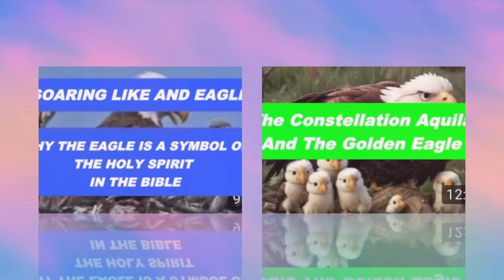The 2024 Prophetic Vision Of The Eagle And The Hawk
This captivating video delves into a series of prophetic visions and revelations symbolizing unity and collaboration among prophets. Join us as we explore these interpretations, sparking thought-provoking discussions and insights into the mystical realm. Remember, these are interpretations, not established facts.

OUTLINE:
00:00:00
The Unity of the Eagle and the Hawk
00:02:05
The Theme of Restoration and New Beginnings
00:04:04
The Vision of the Eagle with Protective Goggles
00:05:53
The Power of Unity and Collaboration
00:08:08
Key Insights from the Visions and Revelations

Romans 10:9-10
 9 because if you confess with your mouth that Jesus is Lord and believe God raised him from the dead, you will be saved. 10 For with the heart one believes and thus has righteousness, and with the mouth, one confesses and thus has salvation